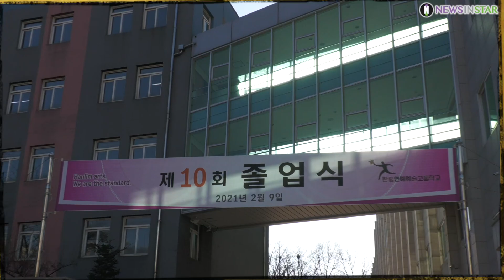210208 드리핀(DRIPPIN) 차준호, 졸업이 실감 나지 않아요~ (한림연예예술고등학교 졸업식)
[뉴스인스타 양철수기자]  2월 8일(월) 서울시 송파구 장지동 ‘한림연예예술고등학교’에서 진행되는 졸업식에 참석하기 위해 드리핀(DRIPPIN) 차준호가 학교에 도착하고 있다.

드리핀, DRIPPIN, 차준호, 한림연예예술고등학교, 졸업식